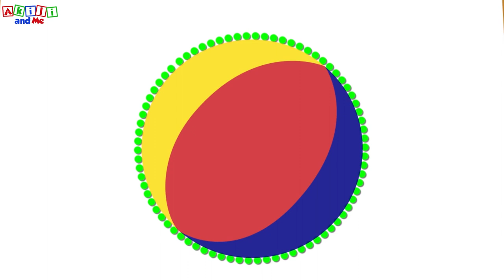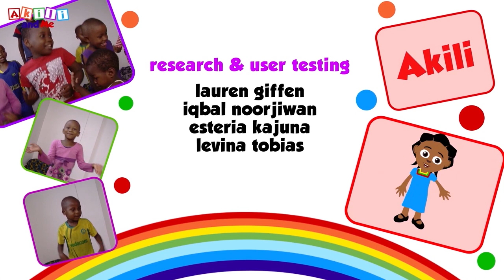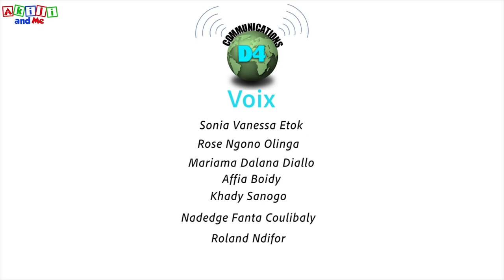Épisode 10: Akili et la plante en colère | Épisode complet de Akili and Me